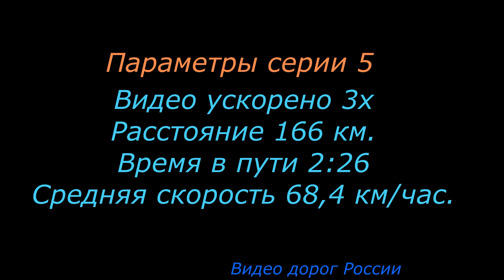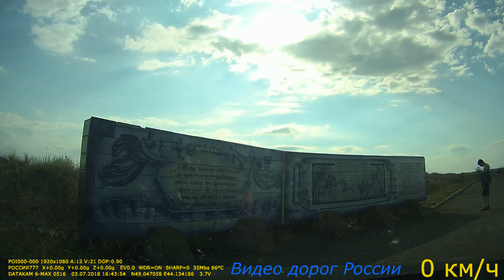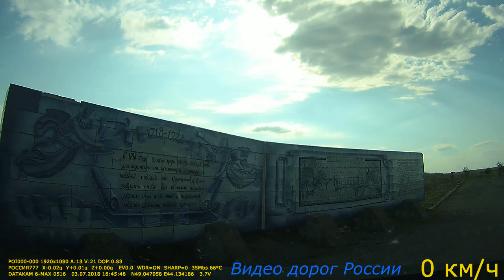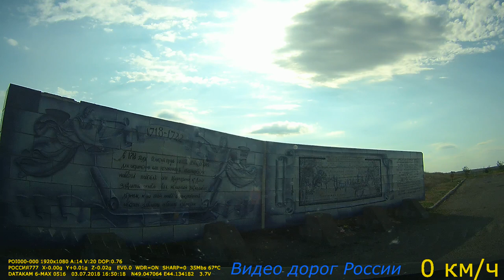Москва Волгоград Видео о маршруте Серия 5